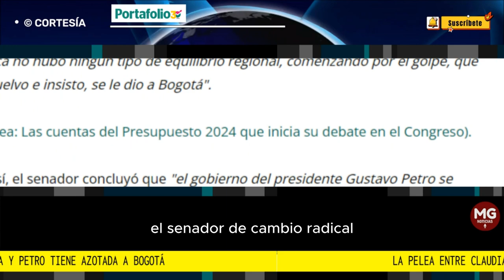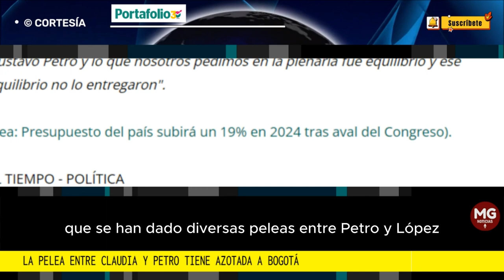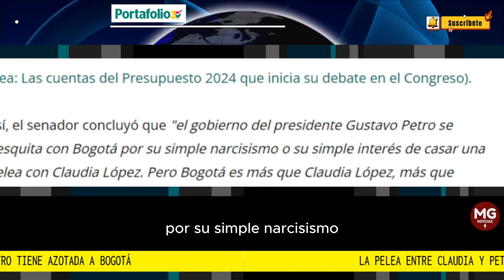📢 LA PELEA ENTRE CLAUDIA LÓPEZ Y PETRO TIENE AZOTADA A BOGOTÁ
¿Discusiones Petro - Claudia 'desfinanciaron' a Bogotá en el PGN 2024?
Así lo plantea el senador opositor David Luna. El congresista dijo que se espera un aporte de $8,7 billones del presupuesto y quedó en $6,6 billones.
PORTAFOLIO | EL TIEMPO